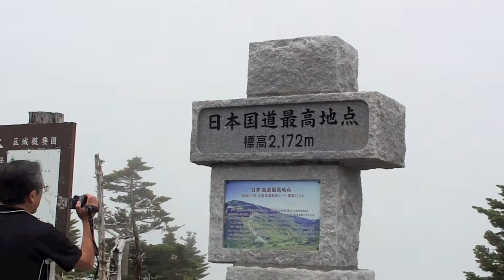日本国道最高地点